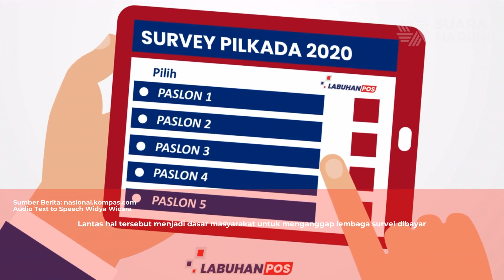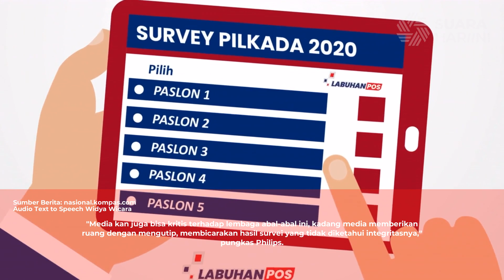Waspada Survei Abal Abal, Masyarakat Diharapkan Perkuat Literasi | Audio News Suara Hari Ini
Menurut Philips, masyarakat seringkali menyalahkan lembaga survei hanya karena melihat hasil lembaga survei abal-abal.